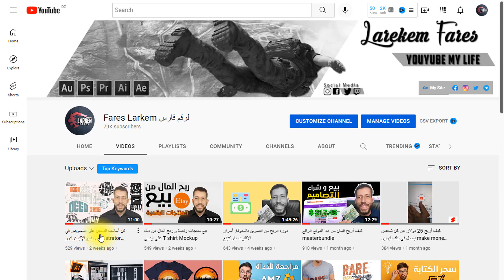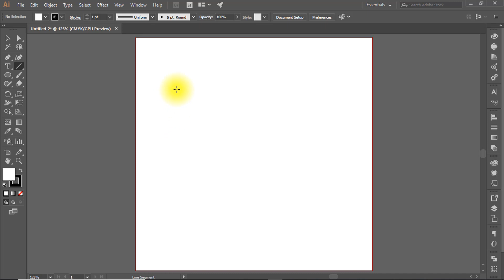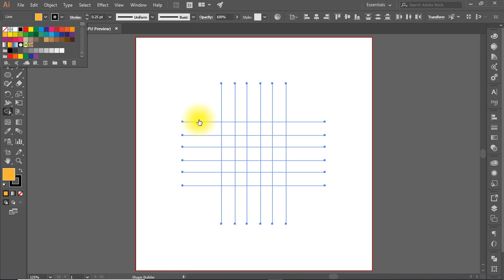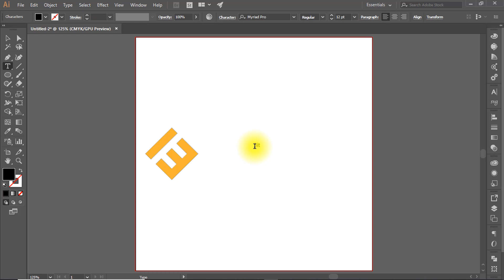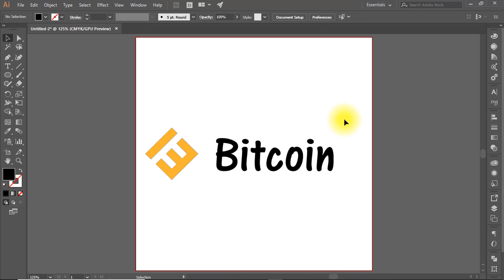إعادة تصميم شعار البيتكوين Bitcoin Logo 😜 redesign 🤑 Illustrator Tutorial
لا تبخلوا علينا بمشاركة الفيديوهات مع الأصدقاء لنستمر في تطوير المحتوى حتى يبقى مجاني للجميع فهذا المحتوى أصلي و يستحق أن يكون مدفوع

هذا الشرح مهم لكل من بيحث عن:
إعادة تصميم شعار البيتكوين
دروس تصميم
دروس تعليمية للاليستراتور